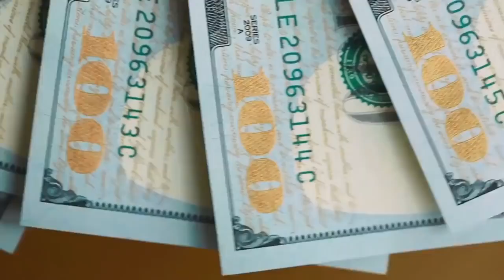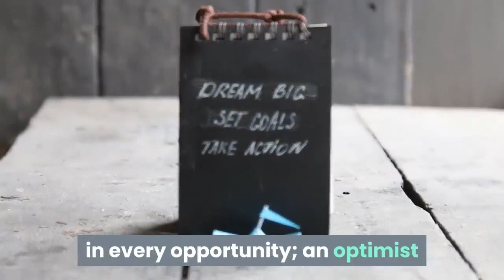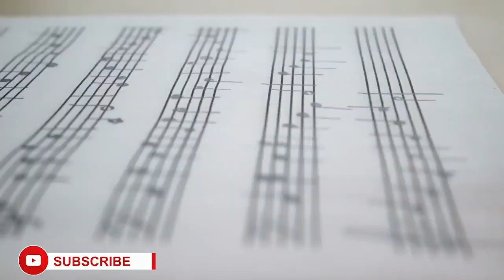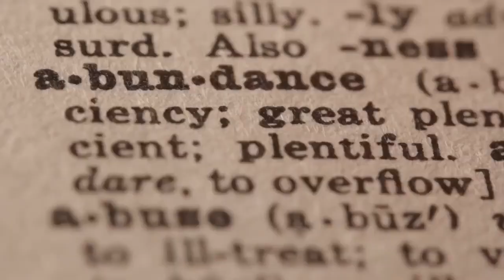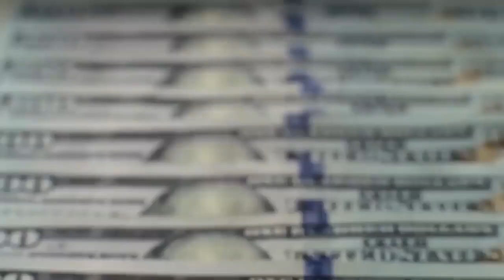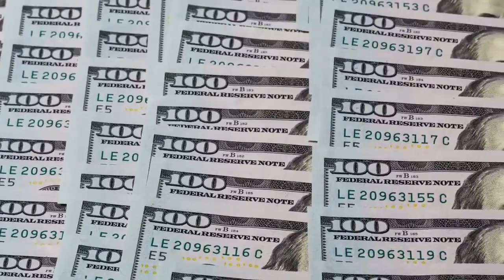SECRET REVEALED: 9 Ways to Attract Abundance in Our Life. Law of Attraction.